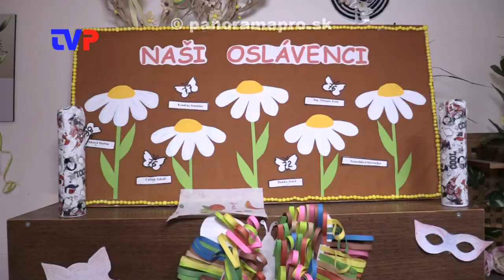V Samaritánke oslavovali a tancovali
Reportáž z fašiangovej zábavy seniorov v Samaritánke v Žarnovici.